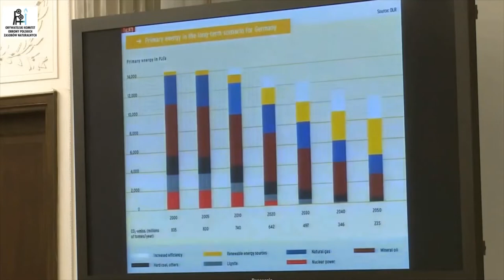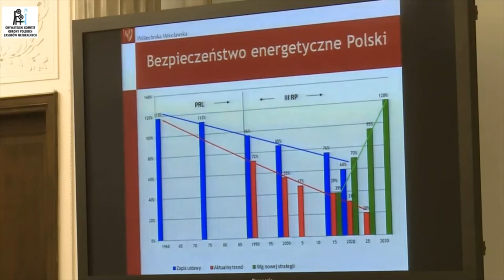Zmierzch energii nuklearnej w Niemczech, a w Polsce w budowie! Jeszcze w 89 byliśmy samowystarczalni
Wsparcie dla naszej działalności:
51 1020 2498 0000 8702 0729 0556

dr hab. inż. Mieczysław Stanisław Struś
profesor uczelni
Politechnika Wrocławska; Wydział Mechaniczno-Energetyczny; Katedra Mechaniki, Maszyn, Urządzeń i Procesów Energetycznych
Wyższa Szkoła Oficerska Wojsk Lądowych im. Generała Tadeusza Kościuszki we Wrocławiu; Instytut Dowodzenia
adiunkt
Politechnika Wrocławska; Wydział Mechaniczny; Instytut Konstrukcji i Eksploatacji Maszyn
profesor nadzwyczajny
Politechnika Wrocławska; Wydział Mechaniczno-Energetyczny; Zakład Podstaw Konstrukcji i Maszyn Przepływowych

Konferencja pt. Geotermia impulsem rozwoju polskiej gospodarki - 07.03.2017 !!!     „Lokalna energetyka geotermalna jako podstawowy składnik OZE w procesie dochodzenia do samowystarczalności energetycznej Polski”, płk prof. Mieczysław Struś, Polska Geotermalna Asocjacja im. prof. J. Sokołowskiego, Politechnika Wrocławska

Rozdział w monografii 2015
Julian Sokołowski, Jacek Zimny, Ryszard Kozłowski, Mieczysław Struś,
Filozofia koncepcji rozwoju społeczno-gospodarczego RP Program 10 x E. W: Wybrane problemy energetyki zasobów odnawialnych : problematyka: „Czy Polska może być samowystarczalna energetycznie do 2030 roku z własnych zasobów odnawialnych – elektrownie jądrowe czy geotermalne?” : materiały naukowe XXII Ogólnopolskiego Forum Zasobów, Źródeł i Technologii Energetycznych „Ekoenergetyka 2015 – Kraków” : monografia naukowa / oprac. i red. Jacek Zimny, Mieczysław Struś, Sebastian Bielik. Kraków : Polska Geotermalna Asocjacja, Stowarzyszenie Naukowo-Techniczne, cop. 2015. s. 93-103. ISBN: 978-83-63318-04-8

Patent 2018
Patent. Polska, nr 229331. Układ skojarzonego wytwarzania energii elektrycznej i podgrzewania wody, zasilany z odnawialnych źródeł energii : Int. Cl. F24J 3/08, F01K 25/10, F03G 4/00 = System for cogeneration of electrical energy and heating of water, powered from renewable energy sources. 6 s.
Jacek Zimny, Antoni Kalukiewicz, Mieczysław Struś, Sebastian Bieli

Artykuł 2021
Możliwości wykorzystania energii geotermalnej w Wielkopolsce - modernizacja systemu ciepłowniczego Nowego Tomyśla = Possibilties for use of geothermal energy in Greater Poland province – modernization of The Nowy Tomyśl heating system. Rynek Energii. 2021, nr 1, s. 26-37. ISSN: 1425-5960
Jacek Zimny, Mieczysław Struś, Wojciech Kowalski, Jakub Szymiczek, Piotr Michalak, Krzysztof Szczotka,